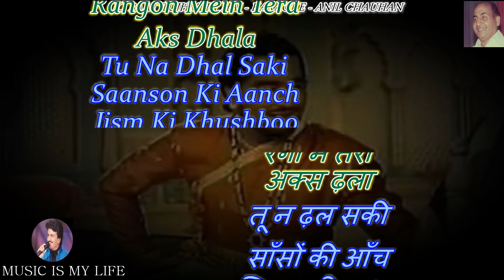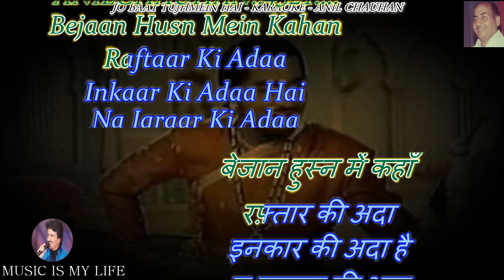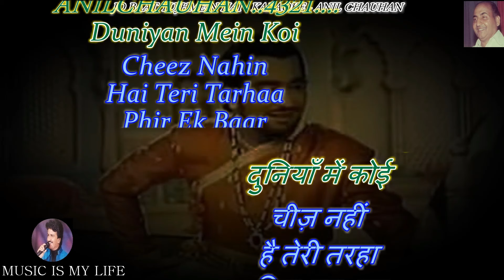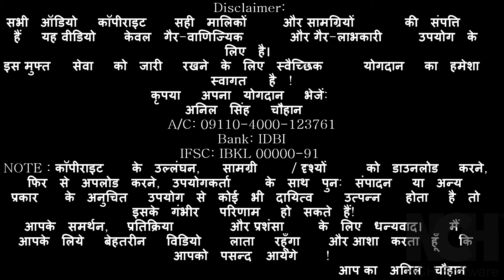Jo Baat Tujh Mein Hai Karaoke With Scrolling Lyrics Eng. & हिंदी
Please send your contributions to:
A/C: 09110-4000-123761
Bank: IDBI
IFSC: IBKL 00000-91
कृपया अपना योगदान भेजें:
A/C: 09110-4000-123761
Bank: IDBI
IFSC: IBKL 00000-91
SINGER  : RAFI SAHAB
LYRICS   : SAHIR LUDHIYANVI
ALBUM   : TAJ MAHAL ( 1963 )